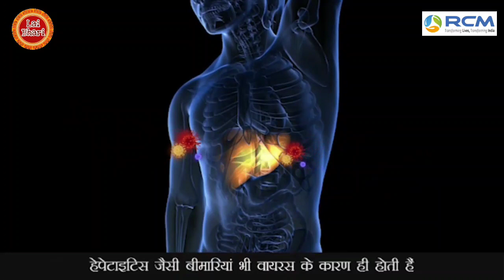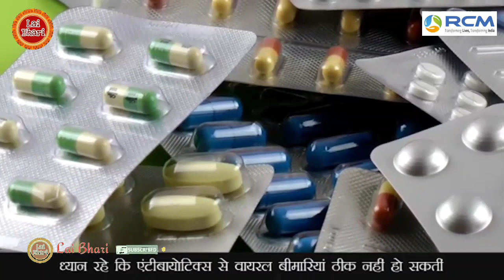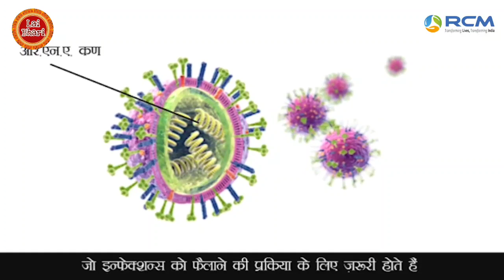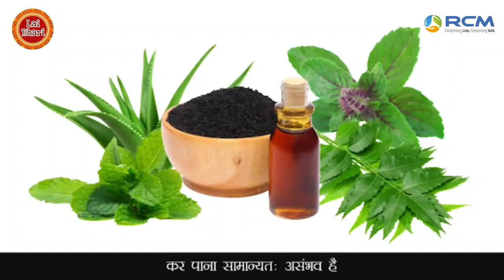Super 5 Nutrition - Nutricharge S5 - Kalonchi - Tulsi - Alovera - Nim - Pudina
RAVINDRA JADHAV
Lai Bhari YouTube channel
Like Shear & Subscribes
Don't forget Press Bell ikon